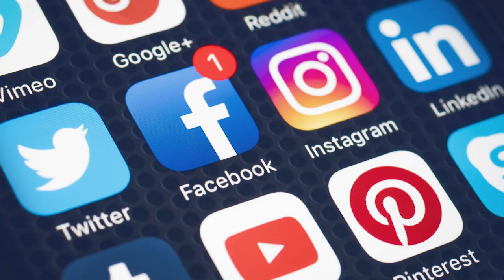Basant 2022 | Kite Flying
Basant 2022

kitni janay le gia

why we celebrate basant

why we celebrate kite flying festival